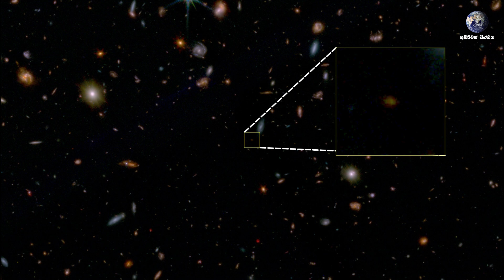ජේම්ස් වෙබ් දුරේක්ෂයට මියගිය මන්දාකිණියක් හමුවේ | Old Death Galaxy at the Edge of the Universe